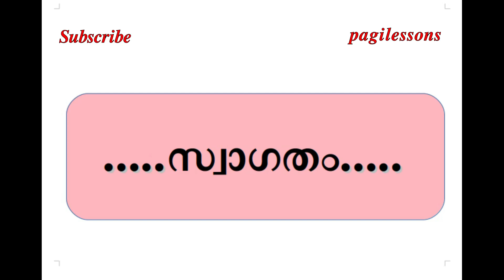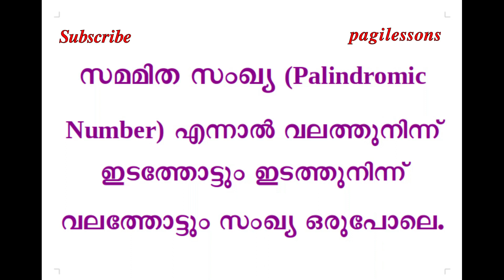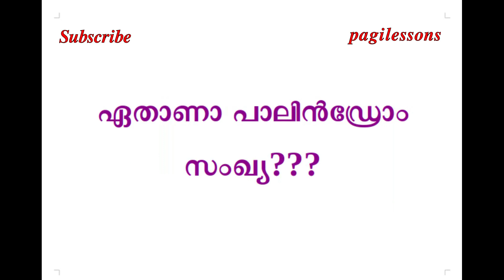"കണക്കിലെ കളിയും കാര്യവും" -13-09-2020-ചോദ്യം27-മ‍ുൻ ദിവസങ്ങളിലെ ലിങ്ക‍ുകൾ Description Box ൽ കാണാം.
*പ്രിയരേ,*
 "കണക്കിലെ കളിയും കാര്യവും" എന്ന ഒരു പംക്തി തുടങ്ങിയിരിക്ക‍ുകയാണ്. ദിവസം ഓരോ ചോദ്യത്തിന്റെ വീഡിയോ അപ് ലോഡ് ചെയ്യുന്നതാണ്. പിറ്റേ ദിവസത്തെ വീഡിയോ അപ് ലോഡ് ചെയ്യുന്നവരെ ഉത്തരങ്ങൾ Comment ചെയ്യാം.* *താല്പര്യമുണ്ടെങ്കിൽ കാണുക. ഷെയർ ചെയ്യുക.*
മ‍ുൻ ദിവസങ്ങളിലെ വീഡിയോ ലിങ്ക‍ുകൾ കാണാം.

ക‍ുസ‍ൃതി കണക്ക‍ുകൾ,
Maths Puzzles
untitled